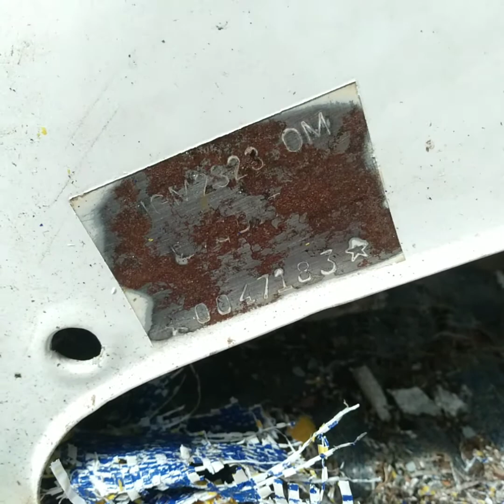Unfinish rare vespa project. GS160 MK2